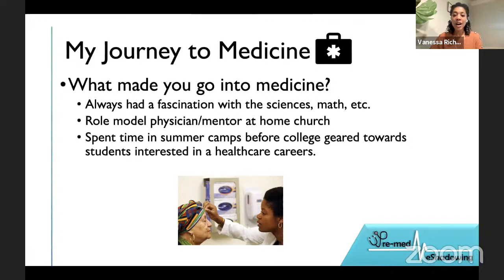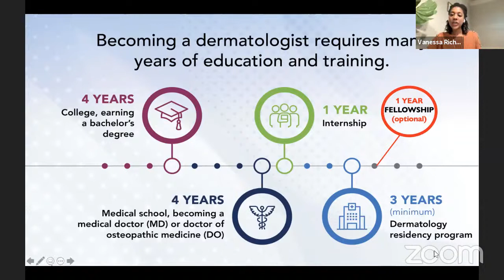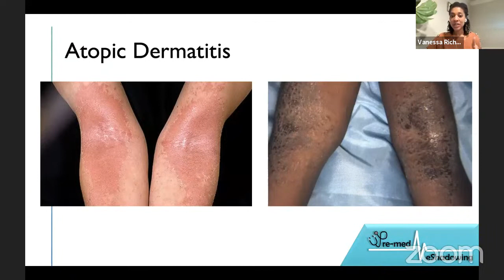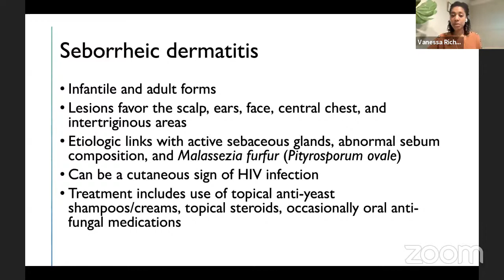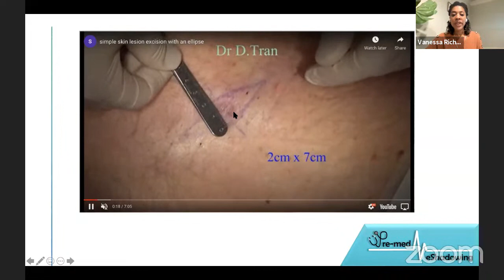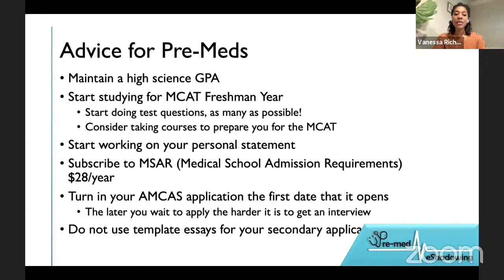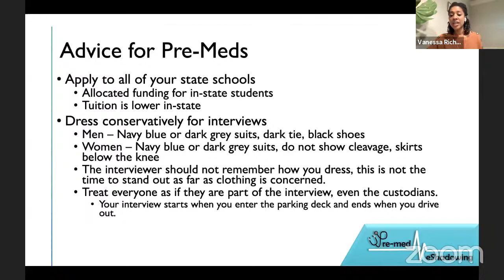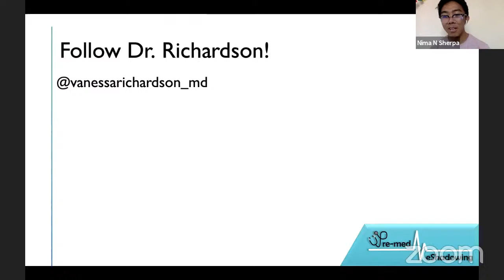Pre-med eShadowing - Vanessa Richardson, MD (Dermatology)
In this virtual shadowing presentation, our physician speaker, Dr. Richardson will be teaching us all about the field of Dermatology.